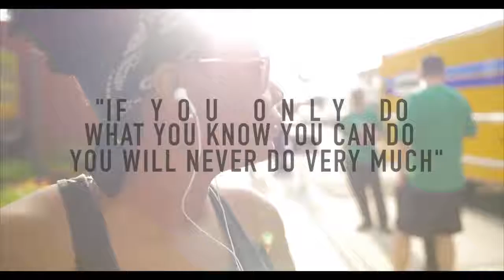Do You Practice Self Care? "My Dallas Life" Love yourself!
Kings and Queens Are you Taking Care of your SELF? Join Queen Cole as she Runs a 5K and speaks on Self care this is. "MYDALLASLIFE"